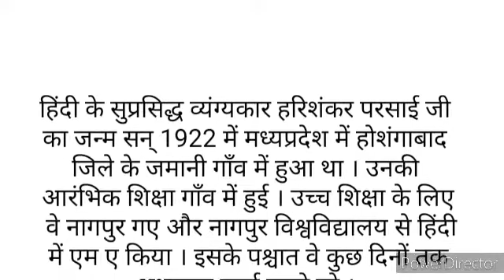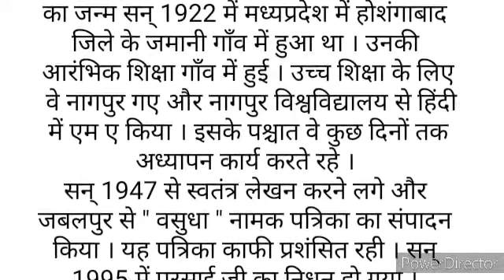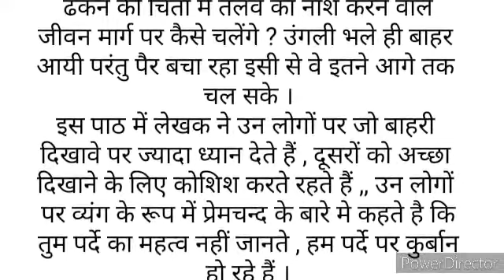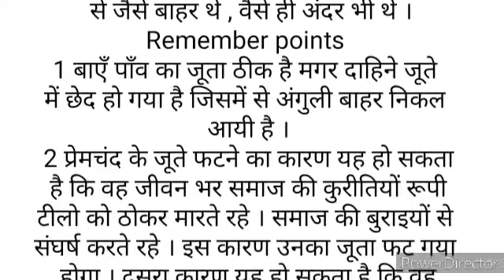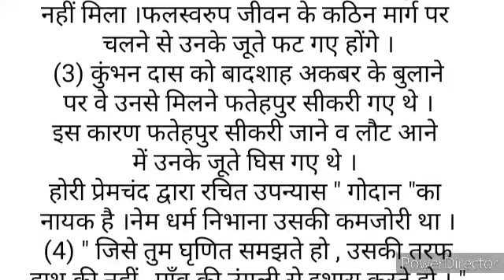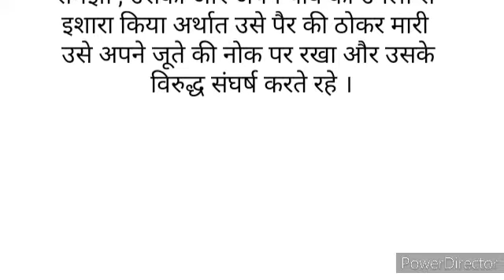कक्षा 9 हिन्दी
क्षितिज  ---पाठ    --  प्रेमचंद्र के फटे जूते